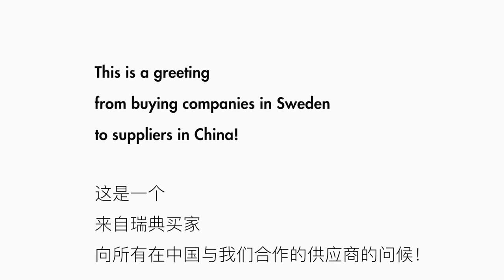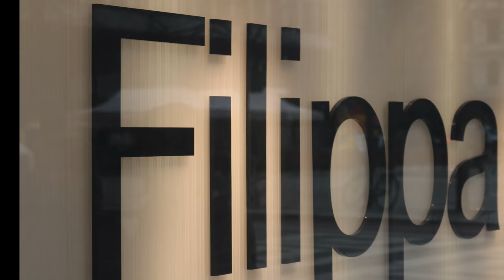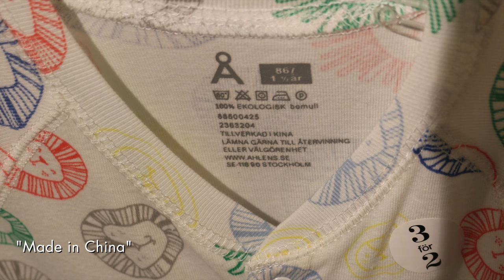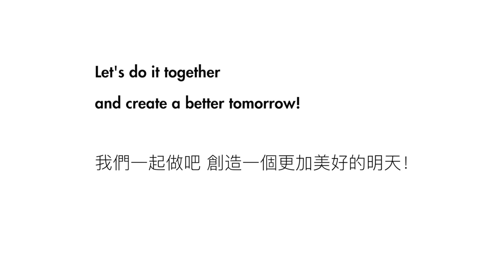"Let us create value together!"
This film is part of a joint project in China to strengthen cooperation with Chinese suppliers on training on workers’ rights and responsibilities. Sustainability managers at Axel Johnson AB, Axfood, Filippa K and Åhléns explain the customers demand for good working conditions, and the importance of sustainable production.